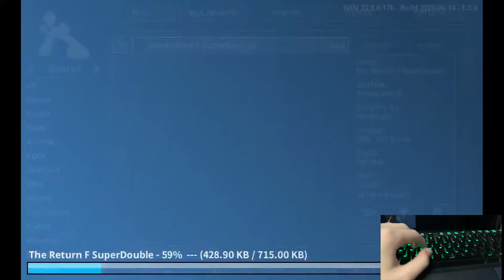The Return F SuperDouble AAA (stepman5) - FFR Perfect Project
Here is The Return F SuperDouble played by stepman5 on FFR

Artist:
 Braille and J5
Difficulty:
 11
Step Artist:
 Synthlight
Length:
 3:00